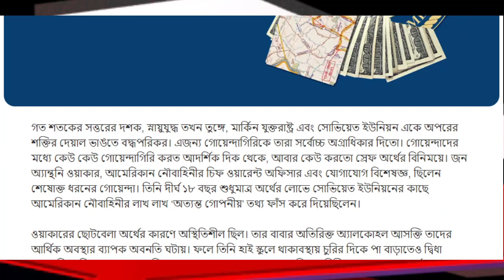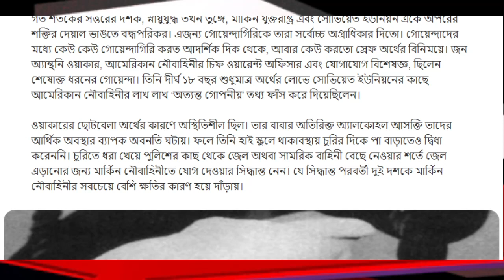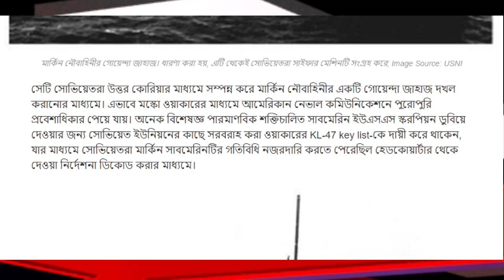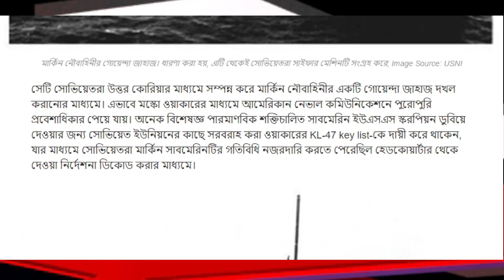ওয়াকার স্পাই রিং: আমেরিকান নৌবাহিনীতে সোভিয়েত জাল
বিপুলা এ পৃথিবীর কতটুকুই বা আমরা জানি। পৃথিবীতে এমন কিছু বাস্তব আছে যা আমাদের কাছে অভাবনীয় ,যা আমাদের আশ্চর্যান্বিত করে কিন্তু প্রকৃতপক্ষে সেটাই বাস্তব।  আশা করি আপনাদের ভালো লাগবে ।